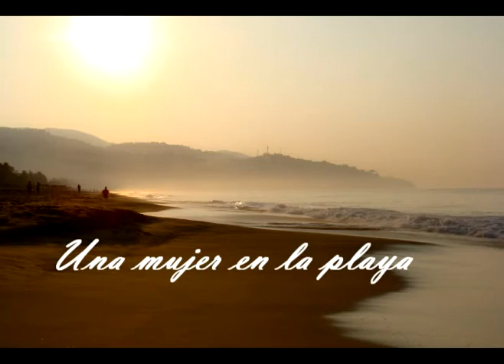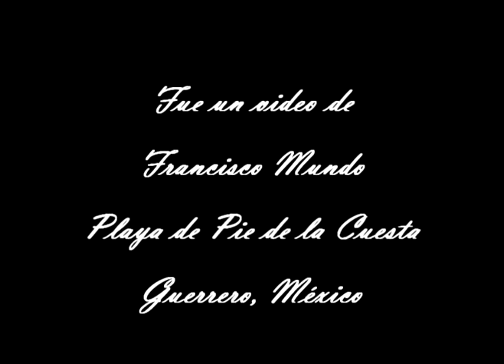Mujer en la playa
Escenas de una mujer en la playa de Pie de la Cuesta, sur de Guerrero México.